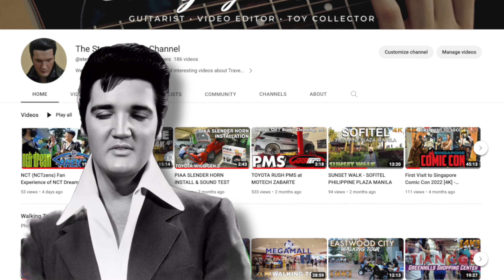Toy Store Tour: Exploring Jewel Changi Airport's Toy Stores!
Get ready for an exciting toy adventure at Jewel Changi Airport! Step into Action City, a toy store with an incredible selection of action figures and the latest toys. Immerse yourself in the world of Pokémon at the Pokémon Toy Store, where you'll find a treasure trove of plush toys, trading cards, and exclusive merchandise. And if you're up for some thrilling fun, don't miss out on Fun Claw, an arcade filled with captivating claw machines that offer a chance to win adorable prizes. Get ready for an unforgettable toy shopping experience at Jewel Changi Airport!

Level 4
78 Airport Boulevard
Singapore 819666